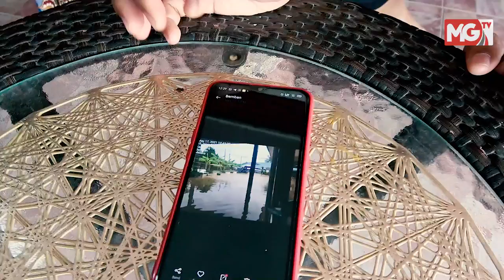PRN Melaka : Lima Kali Banjir Dalam Setahun, Buat Lah Sesuatu! - Penduduk Tehel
Bukan sekali dua terpaksa berdepan kesukaran memindahkan perabot dan barang-barang berharga apabila rumah dilanda banjir, tetapi lima kali dalam tempoh setahun, bagi sebahagian penduduk di Kampung Tehel, Melaka.

Menurut Hajah Rahmah Tasrip, 65, kejadian banjir menjadi semakin teruk sehingga air naik mencecah lebih dua kaki di kawasan kediamannya sejak Oktober tahun lepas.